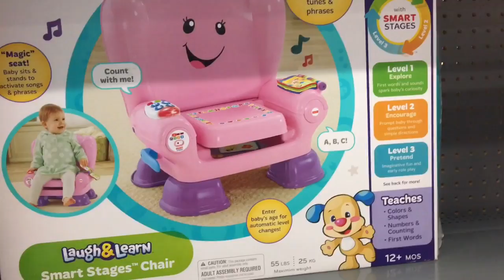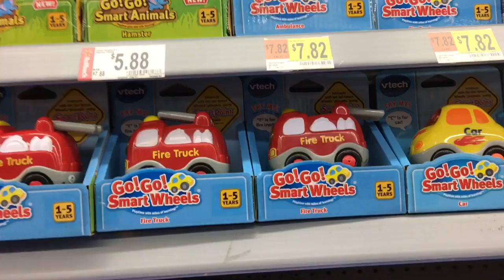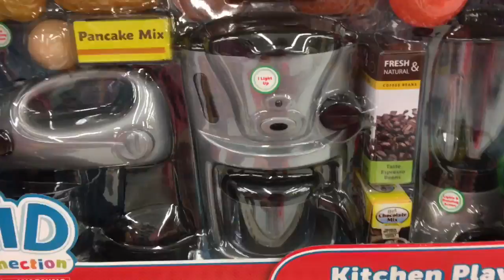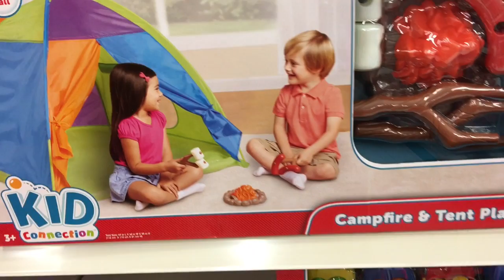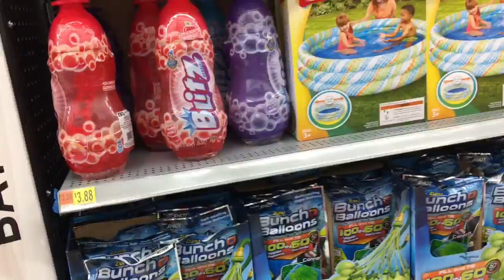🌸Toys | Игрушки | Американский МАГАЗИН ИГРУШЕК 🎁 👍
Такие ЗдОровские Игрушки !!! Можно Поиграть Прямо в Магазине ! ЩЕНЯЧИЙ ПАТРУЛЬ